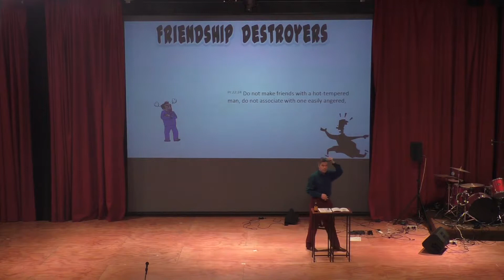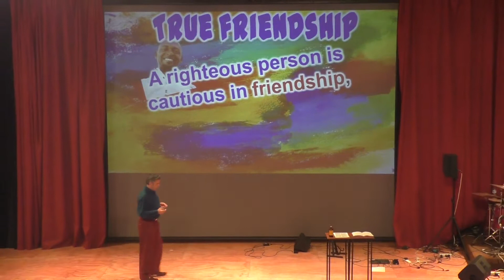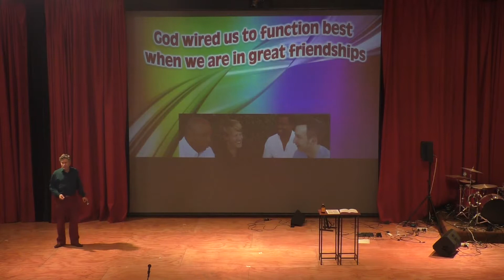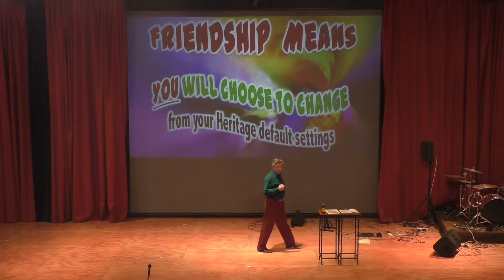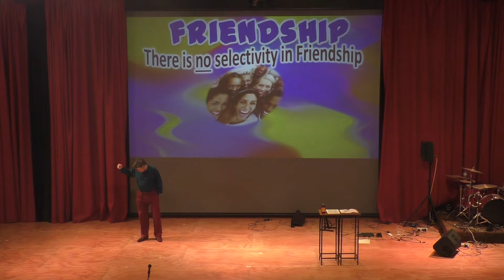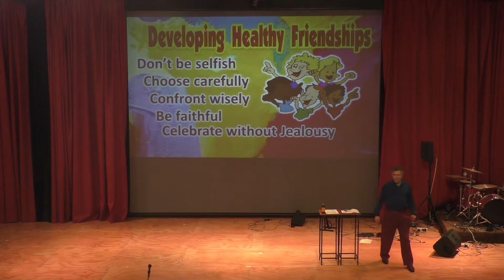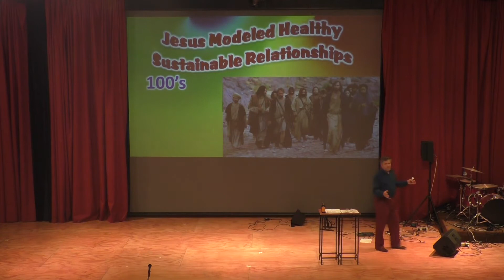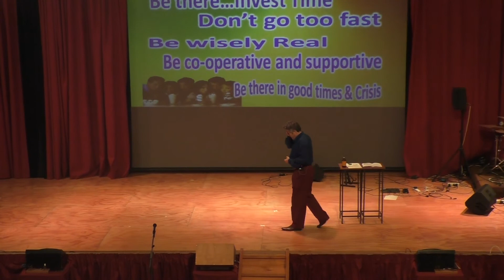Developing Great Friendships (Gary Colville) | Hosanna Porirua